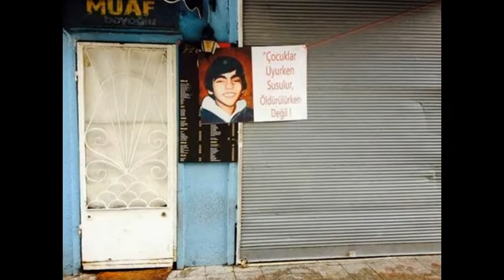Berkin Elvan Belgeseli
Berkin Elvanın resimleri